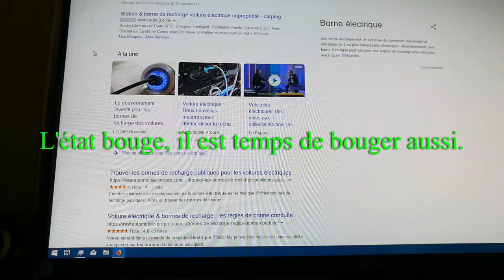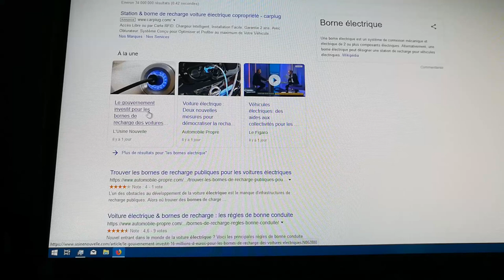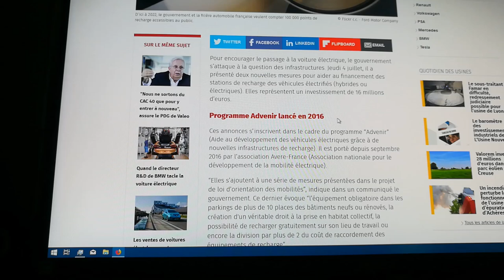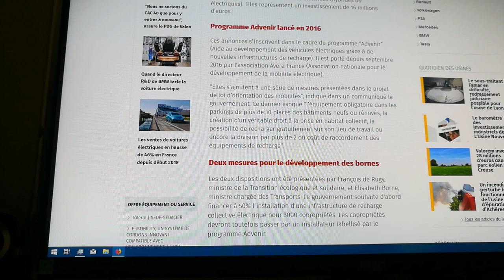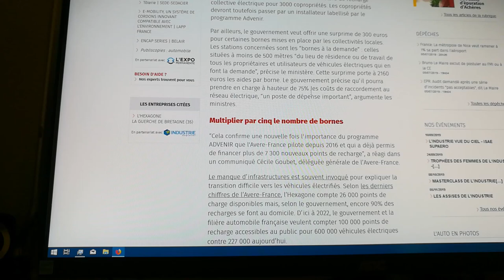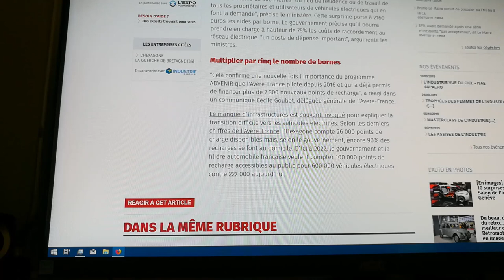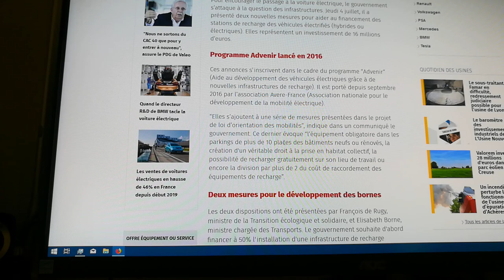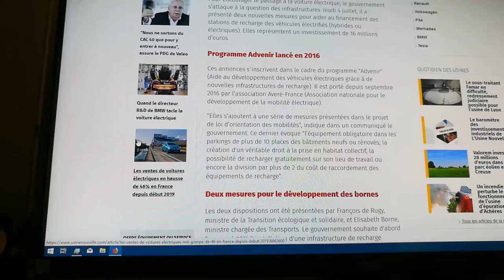162/ Le but, alimenter, au pied de leurs portes, les VE des habitants des villes et campagne.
l'État (on s'en fou des considérations politiques) donne un  coup de pouce, une aide financière (ça c'est important) pour équiper en bornes rapide les parkings de résidences et autres immeubles, pour les locataires (ça va dans le bon sens heureusement).
Les syndics, les proprios, faut bouger c'est obligé !
Que l'on arrête de sortir la rallonge du fer à repasser pour brancher le véhicule électrique,

/A l'heure ou la vidéo est réalisée et mis en ligne les prix de la Zoe 2 ne sont pas connus en France./